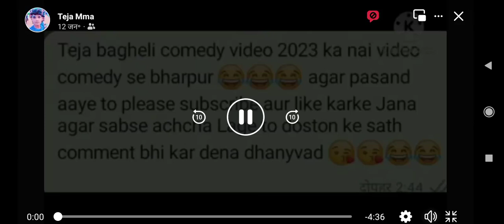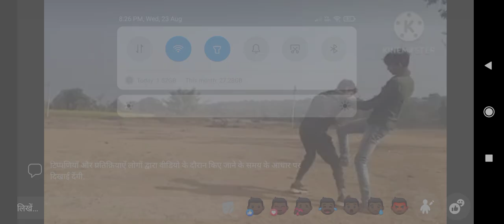2023 ka comedy video😅😂😂😅😂😅